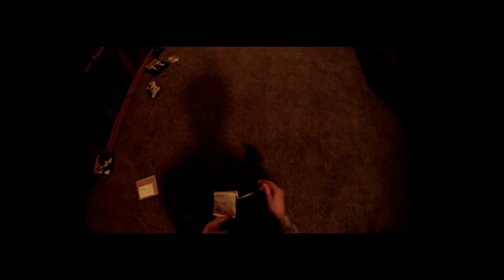Getting into some more mail